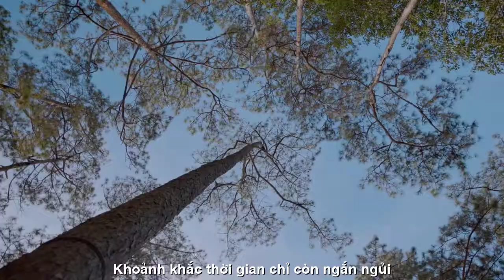[FULL HD]YÊU EM PHỐ NÚI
ĐẾN VỚI
TÁC PHẨM:YÊU EM PHỐ NÚI

NẮNG VÀNG PHỐ NÚI
Vạt nắng vàng trải dài trên phố núi
Gọi hồn thu níu lại ánh bình minh
Khoảnh khắc thời gian chỉ còn ngắn ngủi
Vẫn đủ khoe sắc thắm của riêng mình.
Những con dốc cũng vô tình nghiêng gió
Hun hút bờ xa nhớ cội rừng già
Những tấm lưng mang gùi cong nhịp thở
Bước chân trần cùng vũ điệu thướt tha.
Nắng lung linh ánh vàng từng phiến lá
Cho hồn thu đọng lại trước đông về
Và cũng thế mùa dã quỳ hối hả
Những đóa vàng nở rộ dưới chân quê.
                                    10/2022
                                         NTH